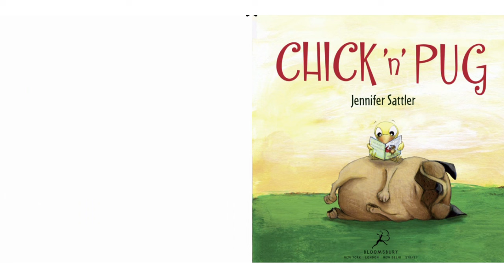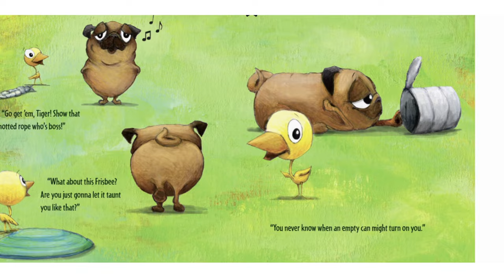Kids Book Read Aloud: CHICK 'N' PUG 🐥🐶 by: Jennifer Sattler || Amani's Library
CHICK 'N' PUG

Add this book to your at home Library!
Link:

Hello!
 Here at Amani's Library you will find entertaining kids read along books. These are not going to be animated, since we want to make less stimulating videos for the purpose of your child's education while still bringing the magic of  books to your child. Kids can improve speech and vocabulary by listening to and reading books! Let's bring the love and joy of reading to your child!